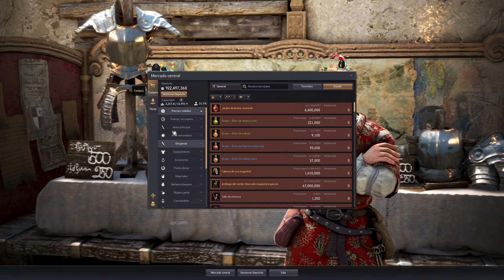NODOS Y TRABAJADORES BDO